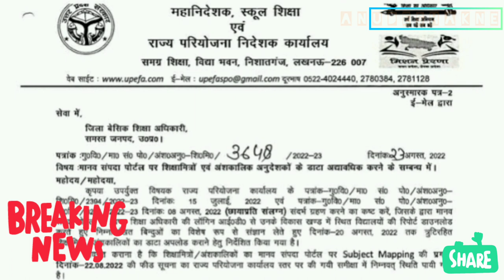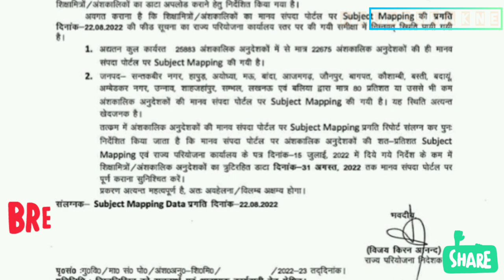अनुदेशक शिक्षामित्रों के लिए बड़ी ख़बर